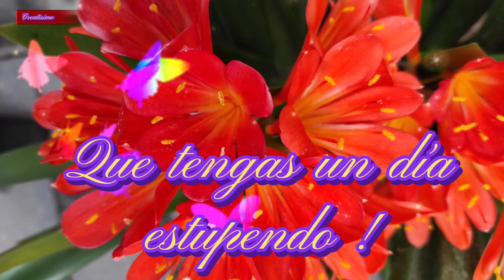Feliz día de la madre! 💝 Felicidades a todas las mamás!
Hoy es un día especial! Felicidad a todas las mamás !